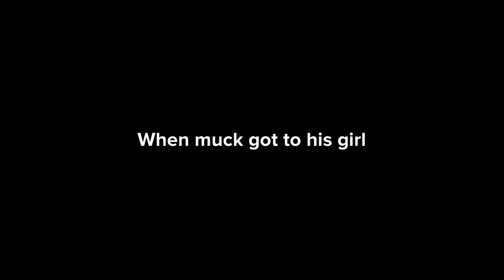Muck and Eddie are late for work